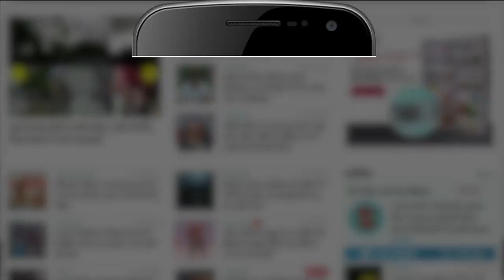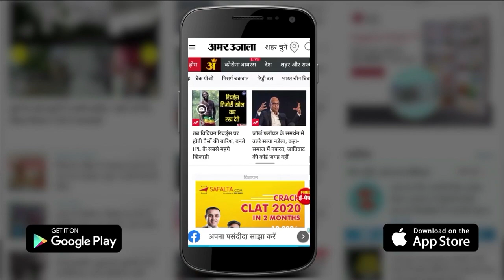UP News: प्रयागराज में बारिश ने मचाई तबाही | Prayagraj News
प्रयागराज में भारी बारिश के बाद उच्च न्यायालय में कोर्ट नंबर 21 में पानी भर गया। इससे अफरातफरी का माहौल रहा। वहीं दूसरी ओर इलाहाबाद विश्वविद्यालय के  सर पीसी बनर्जी छात्रावास की मुख्य भवन पर गिरी आकाशीय बिजली। छात्रावास का गुंबद भी क्षतिग्रस्त हो गया है।